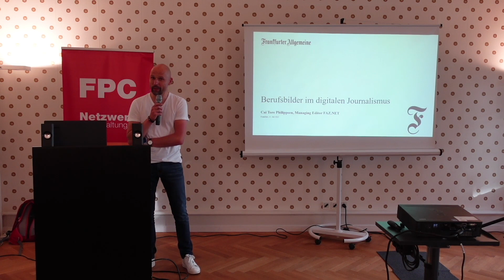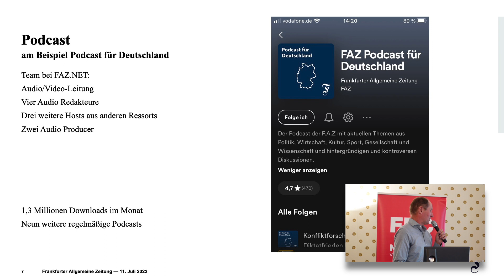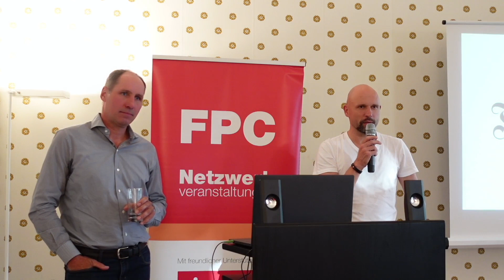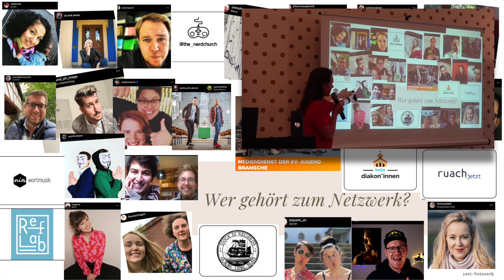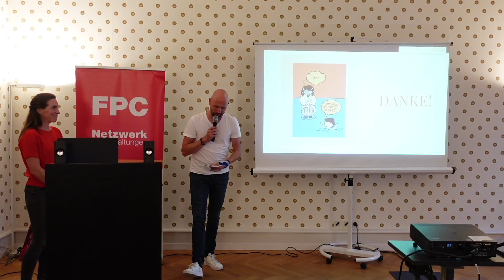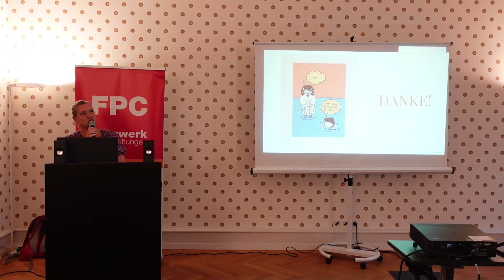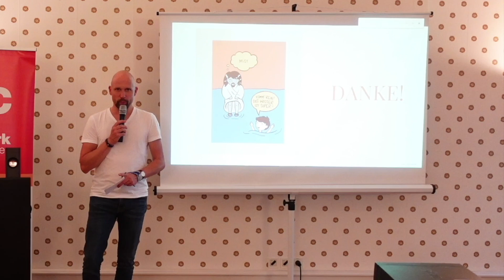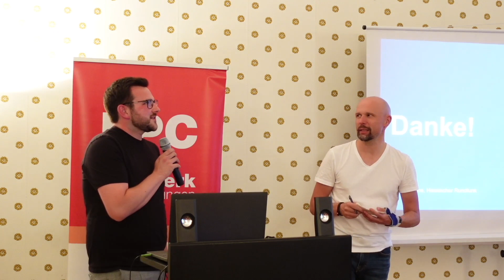Online erfordert Multitasking – Neue Berufsprofile im Journalismus: F.A.Z., Horizont, hr und yeet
11 JULI 2022 | 19.30 UHR | HISTORISCHE VILLA METZLER

ZU GAST
Lilith Becker (Leiterin Content-Netzwerk yeet)
Fabian Kühne (Crossmedialer Manager Social Media & Online – hr)
Cai Tore Philippsen (Verantwortlicher Redakteur Digitale Produkte – F.A.Z.)
Eva-Maria Schmidt (Chefredakteurin – HORIZONT)

MODERATION
Karsten Frerichs (FPC Vorstandsmitglied)

Endlich wieder FPC Netzwerk. Fakten-Check, Daten-Analyse, Social-Media-Kommunikation, Community Management, multimediales Storytelling – und dann auch noch Vermarktung. Das sind nur einige Begriffe, die die rasante Veränderung der Anforderungen an den Journalismus beschreiben. Spezialisten, die nur einen dieser Aspekte abdecken, befinden sich auf dem Rückzug. In einer stürmischen Entwicklung tun sich dagegen immer neue Tätigkeitsfelder auf, die von Berichterstattenden abgedeckt werden müssen. Denn die Medienunternehmen erwarten neben dem journalistischen Grundwissen häufig viele und recht unterschiedliche technische und kommunikative Fähigkeiten. Gerne gesehen ist zudem ein profundes Wissen auf einem besonderen Fachgebiet, selbst wenn es sich um ein Nischenthema handelt. Von Nachrichtendienst und Tageszeitung bis Funk und Fachzeitschrift – unterschiedliche Medien aus Frankfurt präsentieren ihre Arbeit und wagen einen Blick in die Zukunft. Und das in dem beim Webmontag gewohnten Stakkato-Stil und mit kurzer Pause zum Netzwerken. Führungskräfte und Macher geben sich ein Stelldichein für die Bestandsaufnahme.

Lilith Becker leitet seit Februar 2020 das Evangelische Contentnetzwerk yeet. Zuvor war sie Redakteurin bei evangelisch.de. Sie arbeitete als Redakteurin in den WDR-Studios Wuppertal und Essen und als Freie für den Hörfunk des Hessischen Rundfunks und die Frankfurter Rundschau. Sie hat Politik und VWL in Köln studiert und an der Evangelischen Journalistenschule in Berlin volontiert.

Fabian Kühne verantwortet als Leiter des Online- und Social-Media-Bereichs im Programmbereich Hesseninformation des hr seit einigen Monaten unter anderem das regionale Nachrichtenangebot hessenschau.de sowie die hessenschau-Social-Media-Kanäle. Zuvor arbeitete er fünf Jahre bei ZDF Digital und war dort zuletzt als Leiter der News-Redaktion und Leiter des Hauptstadtbüros in Berlin tätig. Kühne arbeitet nun seit insgesamt sieben Jahren im öffentlich-rechtlichen Nachrichtenbereich und beschäftigt sich dabei schwerpunktmäßig unter anderem mit den Themen Community Management, Nachrichtenjournalismus auf digitalen Plattformen und medienübergreifender Content-Erstellung.

Cai Tore Philippsen wurde am 17. Oktober 1970 in Neumünster geboren. Von 1990 bis 1995 Studium der Diplomsportwissenschaften in Frankfurt am Main. Nach dem Studium Volontär und Sportredakteur bei der dpa in Frankfurt, Hamburg und Düsseldorf. Von Juli 2000 an baute er die Internetredaktion FAZ.NET mit auf. Er berichtete von Welt- und Europameisterschaften, Olympischen Spielen, Bundesliga und Champions League. 2008 Wechsel in den Newsroom als Redakteur vom Dienst, von Juni 2018 an leitender Redakteur vom Dienst. Seit April 2020 verantwortlicher Redakteur für die Redaktion FAZ.NET. Verheiratet, drei Kinder.

Eva-Maria Schmidt ist seit Februar 2021 Chefredakteurin der HORIZONT Medien. Zuvor war sie von Juni 2019 bis Januar 2020 stellvertretende Chefredakteurin der HORIZONT Medien. Sie gehört seit 2000 der HORIZONT-Redaktion an, seit 2004 leitete sie verschiedene Ressorts u.a. HORIZONT Online, Karriere und Schweiz.